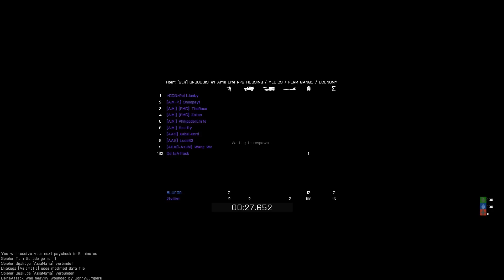Altis Life Funny Moments! Erneute-Server-Umschau #2 (Bruuudis) [German]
Nachdem wir in dem ersten Test nur wenig von der Map gesehen haben, haben wir uns mal entscheiden eine kleine Reise nach Agios zu unternehmen. Ich weiß nicht was daran so schwer zu verstehen war aber, irgendwie konnte uns keiner schnell ans Ziel bringen...

► Steam Gruppe - Joint uns! :D
► TS3 - Schaut vorbei! :D
DSP.voiceserver.me

Outro:
Liam Aidan - Let's Make It